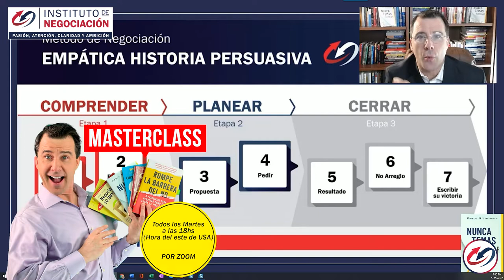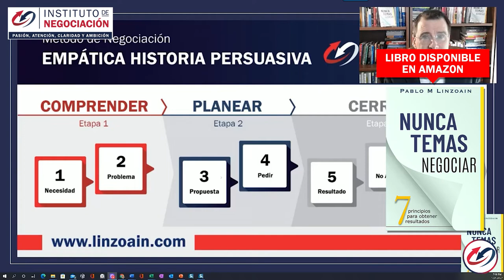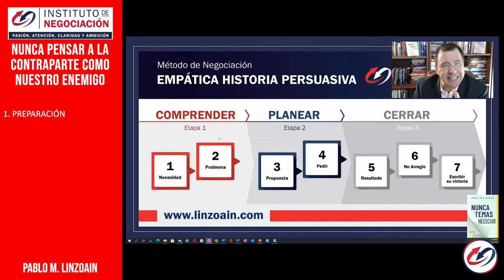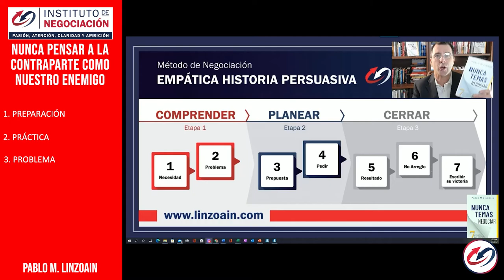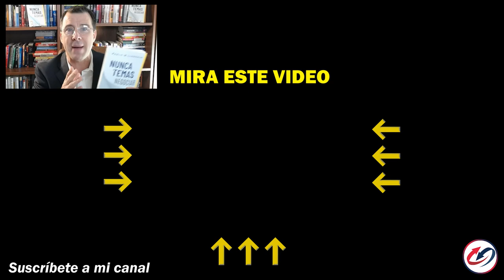¿Cómo Negociar Bien? - Empatía - Comprender Mejor A Los Demás - Transforma Tus Enemigos En Aliados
👉🏻 El destacado experto internacional en negociación, Pablo M. Linzoain, muestra ¿Cómo Negociar Bien? - Empatía - Comprender Mejor A Los Demás - Transforma Tus Enemigos En Aliados

Obtené tu copia de mi libro